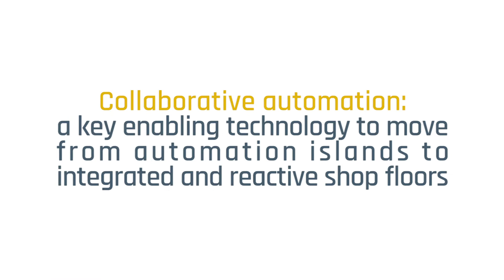Collaborative automation: a key enabling technology for integrated and reactive shop floors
Giuseppe Fogliazza, coordinator of R&D activities at Machining Center Manufacturing SMA, explains the changes needed for increasing the flexibility and reactiveness in industrial shop floors.

This research has received funding from the European Union’s Horizon 2020 research and innovation programme under Sharewrok project (Grant agreement No. 820807).